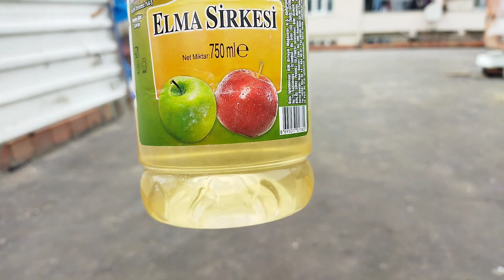kına tedavisi uyguladık_yeni kuşlar aldık